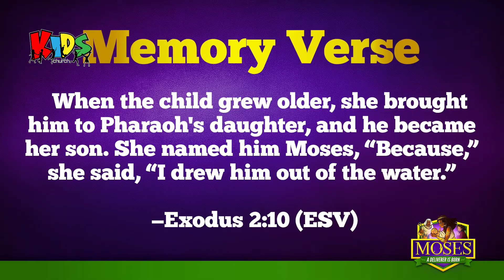KVC KIDS CHURCH // MOSES - A DELIVERER IS BORN // AUGUST 16TH 2020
Today’s story is about Baby Moses. The story brings to life the Exodus 2 account of Moses’ birth and his miraculous journey down the Nile river. God’s plan included mercy and a might deliverance for the Hebrews.